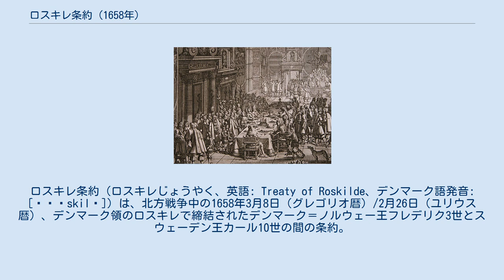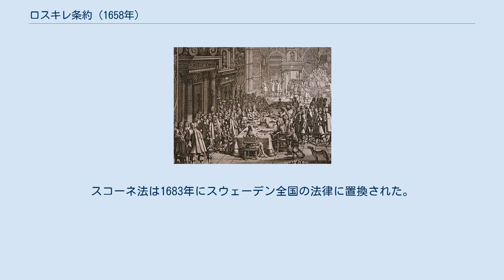ロスキレ条約 (1658年)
ロスキレ条約（ロスキレじょうやく、英語: Treaty of Roskilde、デンマーク語発音: [ˈʁʌskilə]）は、北方戦争中の1658年3月8日（グレゴリオ暦）/2月26日（ユリウス暦）、デンマーク領のロスキレで締結されたデンマーク＝ノルウェー王フレデリク3世とスウェーデン王カール10世の間の条約。
 氷上侵攻により大敗したデンマーク＝ノルウェーは独立を保つために領土の3分の1にあたるスコーネ地方、ブーヒュースレーン地方、ブレーキンゲ地方、トロンデラーグ地方、ボーンホルム島をスウェーデンに割譲、ブレムセブルー条約によるハッランド地方への請求権を放棄した。
 条約が発効した後、スウェーデン軍はデンマーク＝ノルウェーでの戦役を続けたが、デンマーク＝ノルウェーとネーデルラント連邦共和国が同盟したためデンマークからは撤退せざるを得ず、1660年のコペンハーゲン条約でボーンホルム島をデンマークに、トロンデラーグ地方をノルウェーに返還した。
それ以外の割譲地はスウェーデン領のままとなった。
 北方戦争の最中、スウェーデン王1658年2月11日（ユリウス暦）にカール10世はユトランド半島を渡って氷上侵攻を敢行、デンマークのシェラン島を占領した。
予備条約のターストルプ条約は2月18日に、最終条約のロスキレ条約は26日に締結された。
 スウェーデンは同時期にノルウェー西部のロムスダルに侵攻したが、現地の農民がスウェーデンの徴税と徴兵に激しく抵抗、スウェーデンからの総督は歩兵1個中隊と騎兵50人を派遣してようやく徴税できたありさまだった。
そのため、占領は失敗した。
 ロスキレ条約の締結後にフレデリクスボー城で行われた祝宴。
 条約の内容は下記の通りである。
 カール10世はロスキレ条約に満足せず、彼は7月7日にゴットルプ城で行われた枢密院会議でデンマークを完全に消滅させることを決定した。
そして、何の警告もなくロスキレ条約を破って再びデンマーク＝ノルウェーを攻撃した。
続くコペンハーゲンへの襲撃ではオランダが1649年の条約に基づきデンマークを挑発もなかった侵攻から守るために遠征艦隊と遠征軍を派遣した。
オランダ艦隊がエーレスンド海峡の海戦でスウェーデン艦隊を破ったこともあり、コペンハーゲンの住民は抵抗に成功した。
スウェーデン軍はミヒール・デ・ロイテル提督率いるデンマーク＝オランダ連合艦隊に阻まれてランズクルーナとデンマークの諸島に分断され、翌1659年に撤退を余儀なくされた。
 一方、ノルウェー軍はスウェーデンの占領軍をトロンデラーグ地方から追い出すことに成功した。
その結果、1660年のコペンハーゲン条約ではトロンデラーグがノルウェーに、ボーンホルム島がデンマークに返還された。
 コペンハーゲン条約によるトロンデラーグ地方の返還は、スウェーデンの占領に対する現地の激しい抵抗を原因とする。
スウェーデンの占領は歓迎されたか、少なくともすぐに抵抗されずに済んだが、スウェーデンはトロンデラーグ地方に徴兵令を敷き、15歳以上の男子2千人をスウェーデン軍に徴集してポーランドとブランデンブルクで戦うよう命じた。
カール10世はトロンデラーグの住民がスウェーデンの占領に対し反乱を起こす可能性を考え、成人男子の大半を故郷から引き離すべきと考えた。
徴兵された人々のうち、故郷に戻れたのは約3分の1だけだった。
また統治を容易にするために一部スウェーデン領エストニア公国に強制移住された者もいた。
トロンデラーグ地方の男性はすでに多くがデンマーク＝ノルウェーの陸軍と海軍に徴兵されていたため、スウェーデンの強制徴兵はトロンデラーグ地方の男性をほぼ全て徴集した。
結果は壊滅的であり、農地で収穫する人手が不足したため飢饉がおこり、トロンデラーグ地方の歴史家の一部はこれをトロンデラーグ人のジェノサイドであると考えた。
 数か月間だけながら、スウェーデンの徴税と徴兵は大きな憎しみを生み出し、デンマーク＝ノルウェーの団結と愛国心を引き起こした結果となり、向こう80年間スウェーデンによるデンマーク＝ノルウェー侵攻への対抗を強める結果となった。
 スコーネ地方はロスキレ条約の第9条によりスウェーデンに割譲されたが、スコーネ住民の特権、古い法律と慣習の継続は保証された。
しかしながら、スコーネ地方はだんだんと...